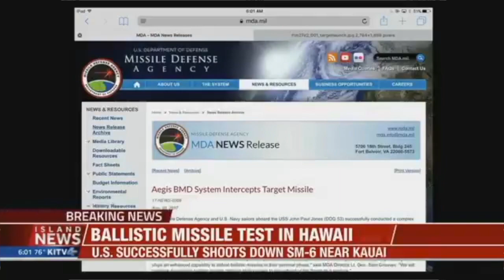Lindsey Fukano Anchor Composite (2017 anchoring submission)